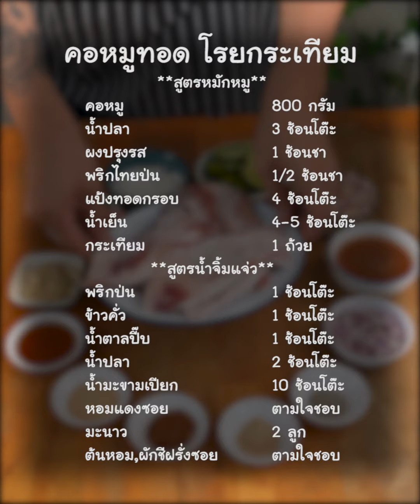[แจกสูตร] คอหมูทอด - สูตรลับของเจ๊หมู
แจกสูตร คอหมูทอด โรยกระเทียมกรอบๆ
หมูทอด หมักเข้าเนื้อ จิ้มกับน้ำจิ้มแซ่บ

*สูตรหมักหมู*
- คอหมู 800กรัม
- น้ำปลา 3ช้อนโต๊ะ
- ผงปรุงรส 1ช้อนชา
- พริกไทยป่น 1/2ช้อนชา
- แป้งทอดกรอบ 4ช้อนโต๊ะ
- น้ำเย็น 4-5ช้อนโต๊ะ
*สูตรน้ำจิ้มแจ่ว*
- พริกป่น  1ช้อนโต๊ะ
- ข้าวคั่ว 1ช้อนโต๊ะ
- น้ำตาลปี๊บ 1ช้อนโต๊ะ
- น้ำปลา 2ช้อนโต๊ะ
- น้ำมะขามเปียก 10ช้อนโต๊ะ
- หอมแดงซอย ตามใจชอบ
- มะนาว 2ลูก
- ต้นหอม,ผักชีฝรั่งซอย ตามใจชอบ